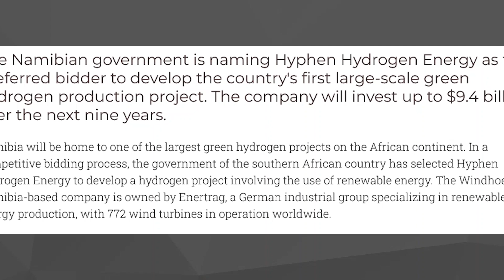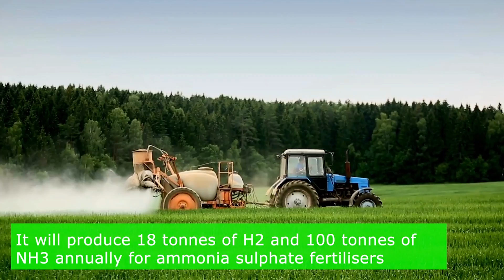Namibia’s Ambitious $10 billion Green Hydrogen Project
Namibia's desert terrain is poised to host a pioneering initiative aimed at producing green hydrogen on an unprecedented scale. Spearheaded by German energy company Enertrag under the joint venture Hyphen, the project seeks to capitalize on the abundant solar and wind resources in southern Namibia. With an investment equivalent to the entire GDP of Namibia, this endeavor holds the potential to propel the nation towards a more environmentally friendly and sustainable trajectory. However, it also prompts inquiries regarding transparency, local benefits, and potential environmental ramifications.

Green hydrogen, generated through electrolysis using renewable energy sources, is emerging as a pivotal component in the global transition towards decarbonization. Offering a clean substitute for fossil fuels, green hydrogen presents a sustainable alternative across various sectors, including transportation and energy production. Namibia's rich solar and wind resources render it an optimal location for large-scale green hydrogen production, positioning it as a significant asset in the global quest for carbon neutrality.

The Hyphen project, led by Enertrag, aims to establish one of the world's top five green hydrogen facilities in Namibia. The initiative envisages deploying 500 wind turbines and covering 40 square kilometers with solar panels to generate electricity required for electrolysis. By 2027, the project targets an annual production of one million tons of green ammonia derived from green hydrogen. The Namibian government has demonstrated its endorsement by acquiring a 24% stake in the consortium.